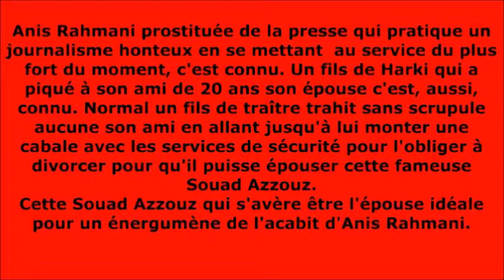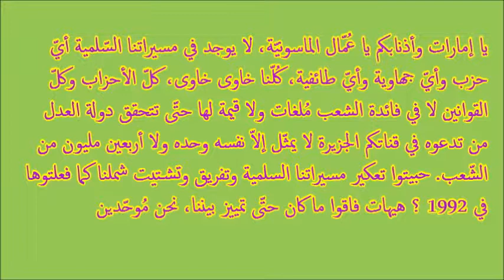MOKADDEM Tv Ennahar Bachir TARTAG Le chantage des Emirats